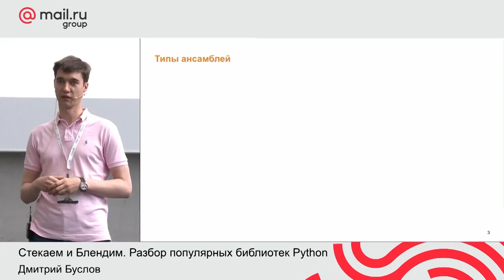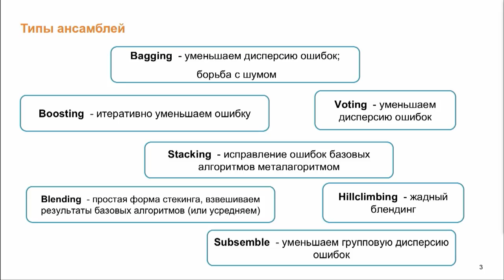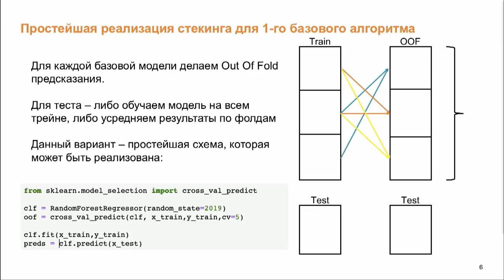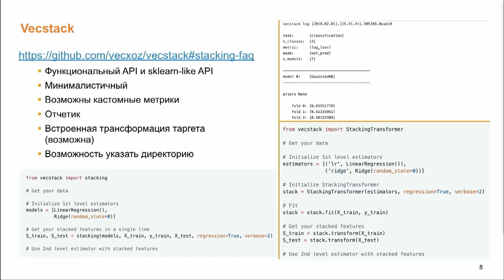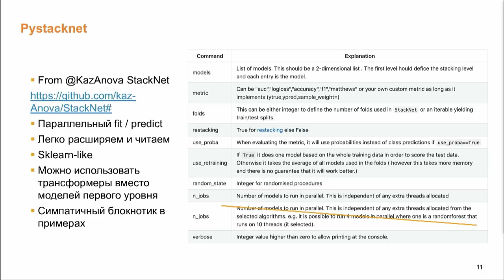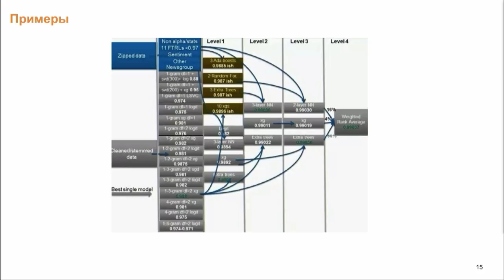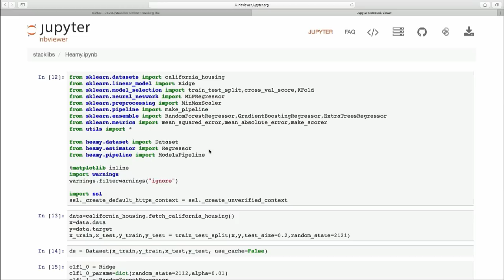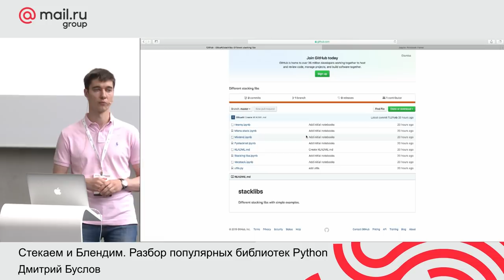Стекаем и Блендим. Разбор популярных библиотек Python, Дмитрий Буслов / PyDaCon meetup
22 июня Mail.ru Group прошел совместный митап с организаторами конференции PyCon Russia.

Вас ждут 2 секции: доклады по Python, состав которого был сформирован на основе общего списка докладов к PyCon Russia и PyData-трек от PyData Moscow meetup.

Программа мероприятия:

Keynote:

– «Как использовать JupyterHub на 100% на примере ML-школы DataGym и компании Lamoda»

Петр Ермаков, Senior Data Scientist в Lamoda и Data Coach в DataGym

Больше 2х лет назад я рассказывал о использовании jupyter на 100%.

Но что, если вы не один? Как ужиться на одной машине 20 студентам, изучающим ML, или RND команде из 15? Готовые рецепты, рекомендации и собранные грабли.

Python-трек:

— «SQL-боттлнеки: поиск и устранение узких мест при масштабировании»

Михаил Новиков, ведущий разработчик, Fasttrack (fstrk.io)

Вы начинаете новый проект. Устанавливаете веб-фреймворк, ORM-фреймворк, пишете модели, делаете запросы к БД. Всё идет хорошо. Потом к вам приходит 100 000 пользователей — и проект падает под нагрузкой. Ваши действия?
Такая ситуация была у нас полгода назад. Я расскажу, как мы нашли из нее выход, покажу наши подходы к поиску узких мест, сервисы, которые в этом помогают. И поясню, почему ванильный ORM — это зло.

— «Сравнение технологий aiopg & asyncpg»

Алексей Фирсов, ведущий разработчик aio-libs/aiopg

Разберем, как работают две совершенно разные технологии aiopg & asyncpg — посмотрим, как они устроены. Что важно, мы не будем сравнивать скорость.

PyData-трек:

– «Оформление пайплайна в NLP проекте​»

Виталий Радченко, Data Scientist, YouScan

Сейчас многие компании решают разные NLP-задачи (классификация, чат-боты, кластеризация, вопросное-ответные системы и др.) и с накоплением опыта стали вырабатываться наиболее эффективные пайплайны.

В докладе мы будем ориентироваться на лучшие мировые практики (AllenNLP) и свой собственный опыт. Расскажем, как нужно структурировать ваш пайплайн и особенности каждой его составляющей: как правильно оформлять входящие данные, итераторы по датасету, каким должен быть словарь, подготовка данных и др. Будут приведены примеры с реальных задач и показано, как это помогает в воспроизводимости и легкости дальнейшего использования.

– «Локализация контента и элементов интерфейса»

Алина Красавина, Ведущий разработчик MAPS.ME, Mail.ru Group

Рассказ о том, как устроена локализация на сервер-сайде MAPS.ME. Небольшая трогательная история о боли контент-менеджеров и преодолении разработчиков бэка на Django.

– «Стекаем и Блендим. Разбор популярных библиотек Python»

Дмитрий Буслов, Старший архитектор бизнес-решений, SAP CIS

В докладе мы расскажем про наиболее популярные библиотеки для формирования ансамблей. Начнем с простых ensemble в Sklearn-e, далее вручную соберем простейший стекинг в пару строчек кода, а после рассмотрим наиболее популярные библиотеки: Vecstack, Heamy, Pystacknet, Mlxtend, Mlens.

ПРОДОЛЖЕНИЕ - В ПЕРВОМ КОММЕНТАРИИ.

ТЫ СТУДЕНТ?